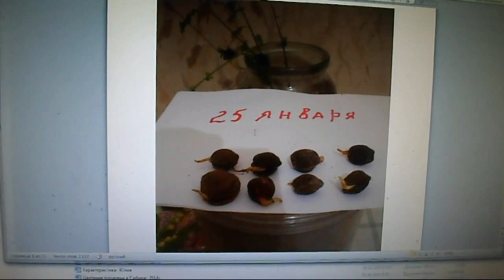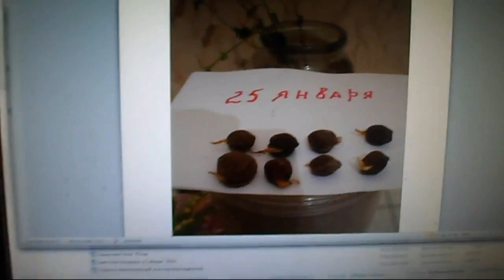Железов Валерий Стратификация семян часть 7